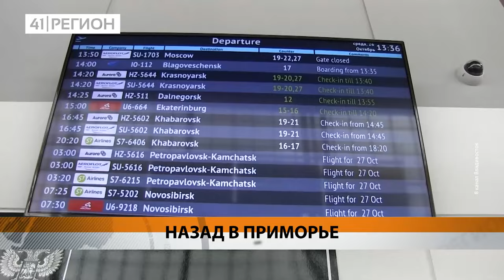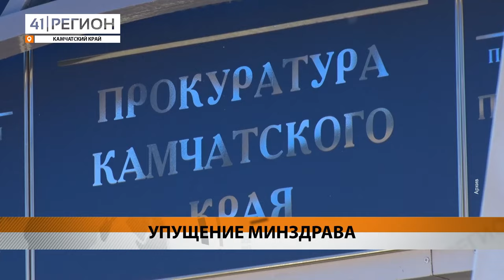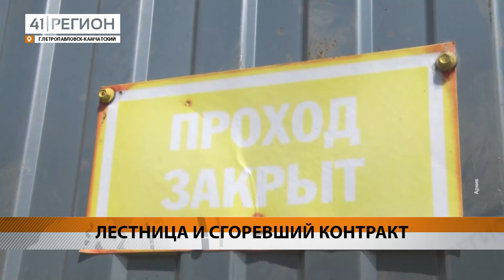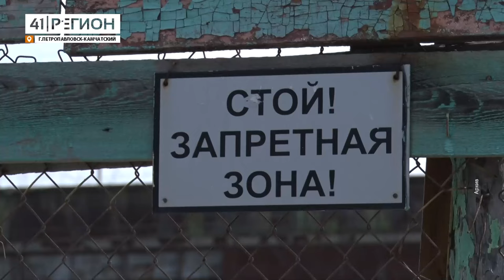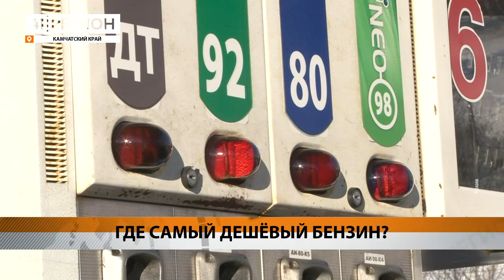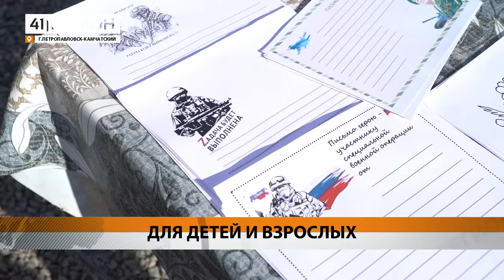Новости Камчатки за 07 августа 2024 года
Уголовное дело возбудили после смертельного ДТП на «Новом рынке» в Петропавловске-Камчатском – виновник аварии был пьян; неисправность самолёта вынудила пилотов посадить борт, летевший на Камчатку из Владивостока; пропавшего в середине июля оленевода нашли на севере полуострова; в Усть-Камчатском районе возобновили вылов лососей; Камчатку назвали регионом с доступным по стоимости бензином; жители полуострова наблюдали северное сияние; синоптики обещают в Петропавловске кратковременную жару, на смену которой снова придут дожди.

1.  Ребёнок остался невредимым после смертельного ДТП 00:00
2.  Вынужденную посадку совершил самолёт, летевший на Камчатку 00:45
3.  Пропавшего оленевода нашли спустя несколько недель поисков 01:17
4.  Виновник смертельного ДТП в Петропавловске был пьян 02:04
5.  Добычу рыбы в Усть-Камчатском районе возобновили после проходных дней 03:00
6.  Автомобилист сдавал назад и наехал на ребёнка 05:01
7.  Тёплый день порадует камчатцев и сменится дождями 05:29
8.  На работу фельдшерско-акушерского пункта в Сосновке пожаловались жители 06:54
9.  Прокуратура помогла ребёнку получить лекарства 08:08
10.  Миллионы рублей заплатит служба благоустройства за сорванный контракт 08:45
11.  Срок за фиктивную регистрацию мигрантов грозит жительнице Петропавловска 10:04
12.  В колонию за нападение на таксиста отправится агрессивный мужчина 10:48
13.  Полмиллиона за незаконную рыбалку заплатит капитан «Геркулеса» 11:39
14.  Камчатка вошла в десятку регионов с самым доступным бензином 12:03
15.  700 единиц медоборудования доставили в новую краевую больницу 13:14
16.  Бармена в ночном клубе пытался ограбить житель Вилючинска 14:55
17.  Два года условно за хранение пороха получил селянин 15:32
18.  Капсулу с камчатской землей отправили в Таганрог 16:16
19.  Экологи: к гибели евражек может привести человеческая еда 18:38
20.  Грандиозное извержение Грота могут увидеть туристы в Долине гейзеров 19:44
21.  Северное сияние запечатлели на Камчатке 20:53
22.  Синоптики проанализировали погоду последней декады июля 21:29
23.  Семейный праздник провели в центре Петропавловска 22:29